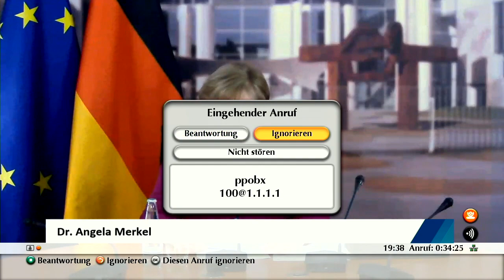Bundeskanzlerin Merkel im Livestream zur deutschen EU-Ratspräsidentschaft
Bundeskanzlerin Angela Merkel berichtete der Konrad-Adenauer-Stiftung im Livestream über die außen- und sicherheitspolitische Agenda während der deutschen EU-Ratspräsidentschaft. Danach wurde über das Thema mit Gästen diskutiert.